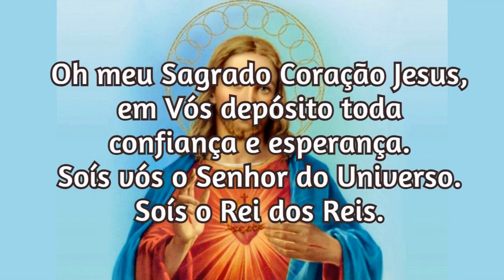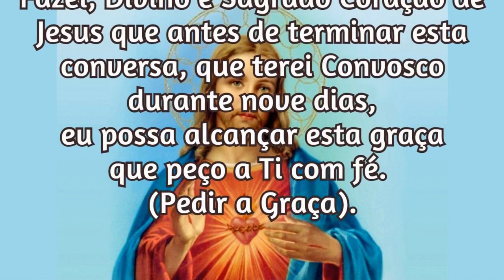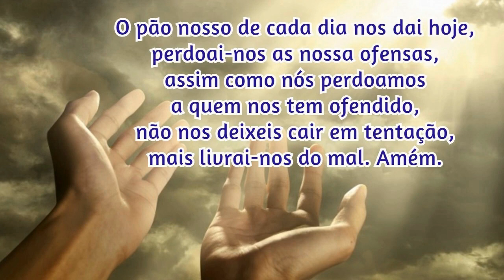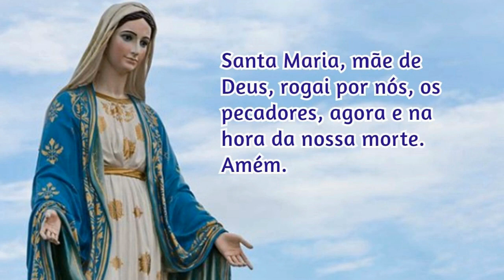04/01/2023 Oração para PEDIR uma GRAÇA ao Sagrado Coração de Jesus